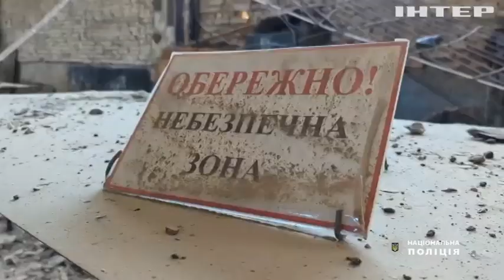Ворог обстріляв Рівне: які наслідки атаки